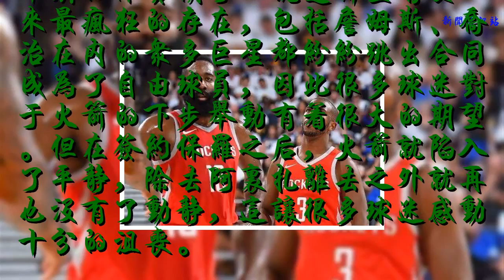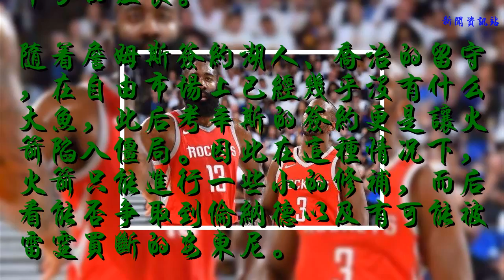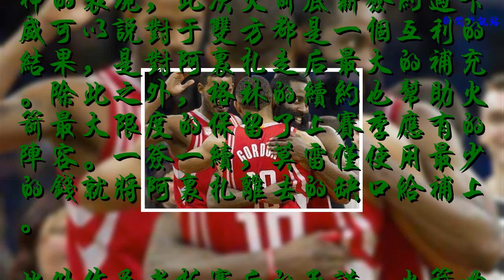頂薪續約保羅之后，火箭終迎好消息，1簽1續陣容升級或超去年！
作為常規賽的冠軍，火箭在上個賽季的表現堪稱完美，如果不是因為保羅的受傷他們極有可能在西決中擊敗勇士而后獲得總冠軍，由此也可以看出保羅對于火箭整體陣容的重要性。因此在自由市場開放之后，火箭果斷的頂薪簽約保羅，這也使得他們留下了聯盟最強后場。
    本次的休賽期可以說是聯盟有史以來最瘋狂的存在，包括詹姆斯、喬治在內的眾多巨星都紛紛跳出合同成為了自由球員，因此很多球迷對于火箭的下步舉動有著很大的期望。但在簽約保羅之后，火箭就陷入了平靜，除去阿里扎離去之外就再也沒有了動靜，這讓很多球迷感動十分的沮喪。
    隨著詹姆斯簽約湖人、喬治的留守，在自由市場上已經幾乎沒有什么大魚，此后考辛斯的簽約更是讓火箭陷入僵局。因此在這種情況下，火箭只能進行一些小的修補，而后看能否爭取到倫納德以及有可能被雷霆買斷的安東尼。
    北京時間7月4日，火箭終于從外簽約了自己的第一位球員。邁卡威，一位出道即巔峰的球員，他在自己的新秀賽中擊敗了包括字母哥在內的球員，成為了當年的最佳新秀，但處子賽之后卻是再也沒有了超神的表現，此次火箭底薪簽約邁卡威可以說對于雙方都是一個互利的結果，是對阿里扎走后最大的補充。除此之外，格林的續約也幫助火箭最大限度的保留了上賽季應有的陣容。一簽一續，莫雷僅使用最少的錢就將阿里扎離去的缺口給補上。
    此外作為老板賽后的承諾，火箭必然會再次因為一名巨星，正如上文所說倫納德以及安東尼，一旦能夠得到了這兩名球員中的任何一個，那么火箭的整體陣容必然會超越上個賽季，哈登+保羅+小卡/安東尼+戈登+卡佩拉的陣容也就真正再次擁有了和勇士進行扳手腕的能力。